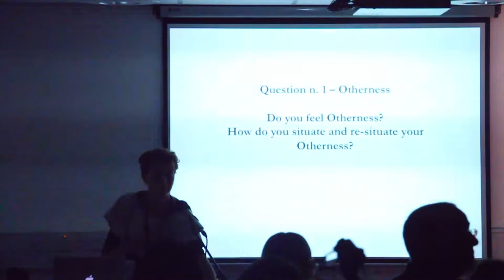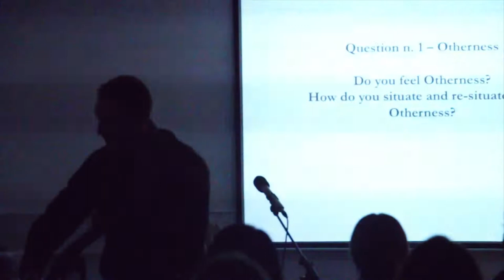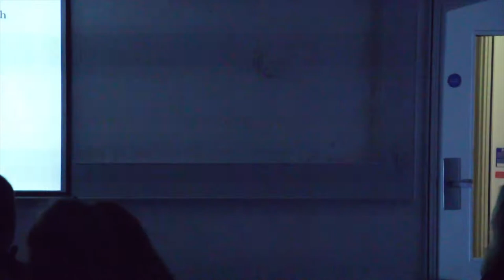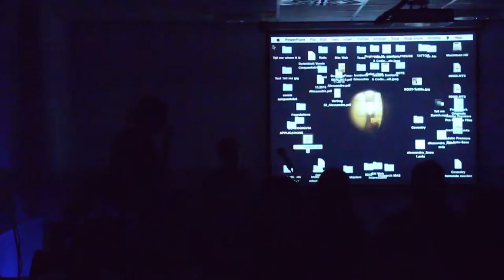What A Body Can(not) Do?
Presentation by Alessandro Schiattarella and Annalisa Piccirillo.